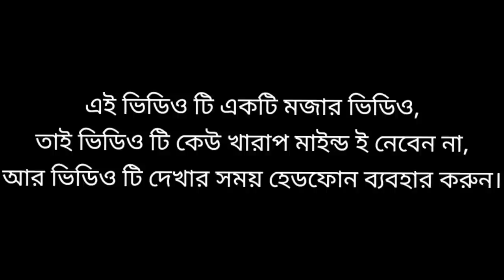মাতালদের দশমী// Bijoya Doshomir Comedy Video// FBC gang// Fg// Bangla Comedy Video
🔴  এই ভিডিও টি একটি বাংলা মজার ভিডিও, ভিডিও টি শুধু মজার জন্য বানানো হয়েছে,তাই কেউ খারাপ মাইন্ড ই নেবেন না।

🔴 ভিডিও টি শুধু মাত্র ফোনের মাধ্যমে বানানো হয়েছে।

🔴 ভিডিও ভালো লাগলে লাইক করবেন।

  ( আবার দেখা হবে পরের ভিডিওতে,ততদিন সুস্থ       থাকবেন ভালো থাকবেন। )

     ( আমরা হাসাবো আর আপনারা হাসবেন )

🎥 ক্যামেরায় :- রকি

 🔴 এডিটিং :- সনাতন